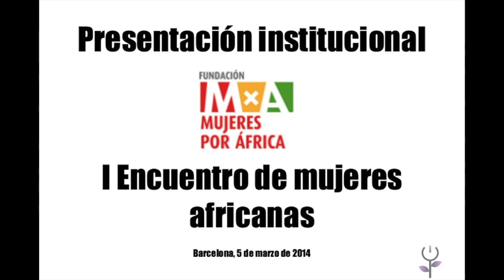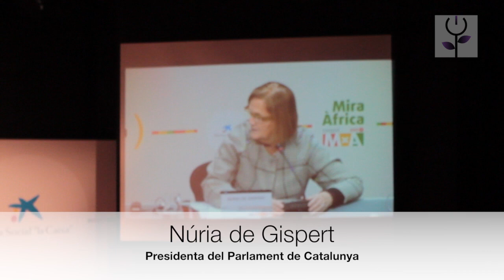Fundación Mujeres por África. Presentación institucional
Presentación institucional de la Fundación Mujeres por Africa en Barcelona, con la presencia de su fundadora, María Teresa Fernández de la Vega y diferentes personalidades de la esfera social y política de Catalunya.